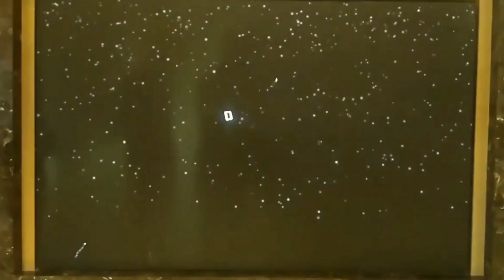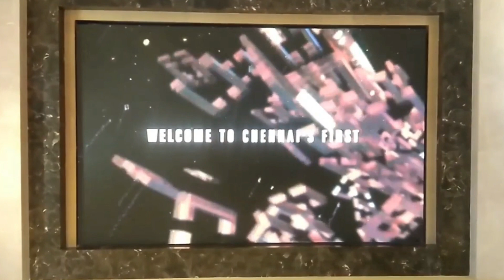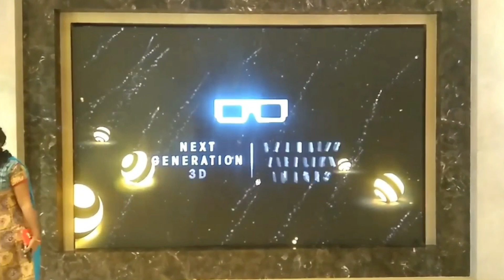PVR PXL VR Chennai Anna Nagar | PVR IVON PXL SCREEN at VR Mall